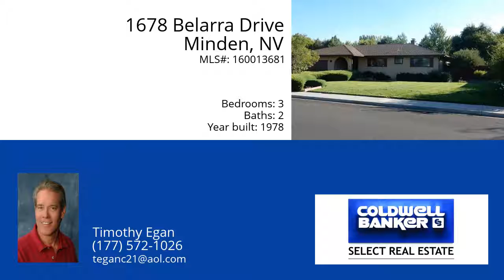1678 Belarra Drive Minden 89423 - MLS #160013681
Home is located in Mackland Subdivision, downtown Minden.  One of the top tier subdivisions in the Carson Valley area.  Close to downtown for shopping, schools, parks, swimming pool and library.  Open floorplan with vaulted ceiling in great room, ceiling fan and fireplace.  This is a probate sale and will need court approval.